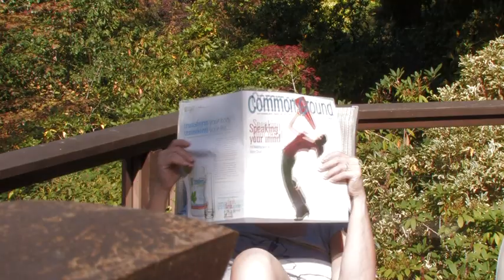Autumn Day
An Autumn Day on Salt Spring Island, St. Mary's Lake